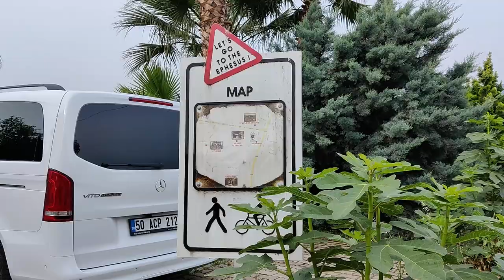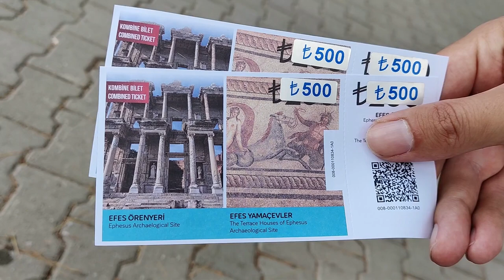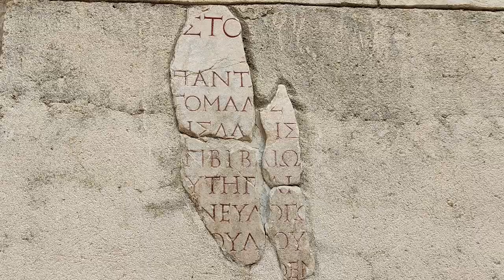Another Ruined Day | Discovering Ephesus, the Terrace Houses and Our First Ancient Wonder, Türkiye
Join us for our Ephesus travel vlog, part of our Turkey travel vlog series,  as we check out the ancient port city, one of the most important centres of the Greek and Roman Empires, as well as seeing its famous Terraced Houses, Great Library and Amphitheatre. The buildings in Ancient Ephesus just blew us away and we are so excited to share it all with you!

0:00 Intro & Breakfast
1:04 Good Morning, How We Got Here & The Plan
4:31 An Unconventional Route to Ephesus from Selcuk
5:30 Ticket Costs
5:49 First Sights of the Ruins at Ephesus
8:26 The Terraced Houses
10:23 Thoughts on the Terraced Houses
11:43 More of Ephesus
12:06 The Disgusting Side of Ephesus
12:41 The Great Library
13:01 The Great Forum
13:51 The Amphitheatre
14:43 Even More of Ephesus
15:14 The Stadium (What's Left of It)
16:02 The Temple of Artemis at Ephesus (Ancient Wonder of the World!)
17:32 Lunch, Thoughts & Sign Off

Amazon Links -

Nick's Sandal's - Teva mens Hurricane Xlt2 Sandal

Waterproof rain ponchos - totes Unisex Rain Poncho,...

Hairbrush - Tangle Teezer, Thick & Curly...

Padlock - TSA Luggage Locks, [1 Pack]...

Rachel's Earphones - Hi-Res Extra Bass Earbuds...

Tide Travel sink packets - Tide Travel Sink Packets, 3 Count...

RFID Card Holder - Minimalist Wallet for Men

Splitter - Headphone Audio Splitter...

AUX to USBC converter - ESR USB-C to 3.5mm Audio Aux Cord...

Ear plugs - Ear Plugs 60 Pair, Ear Plugs

Sleeping bag liners - Sleeping Bag Liner Travel Camping...

Sheewee - SHEWEE Flexi + Case - Reusable...

Life straw - LifeStraw Personal Water Filter...

Crop top - Dragon Fit Sports Bra for Women...

Necklace - Layer Initial Necklace for Women 18K Gold...

Stud earrings - PAVOI 14K Gold Plated Sterling Silver...

Hoop earrings - LIHELEI Gold Plated Hoop Earrings...

GoPro accessory pack - YEHOLDING Upgraded 25 in 1...

GoPro Waterproof Case - FitStill Waterproof Housing Case for GoPro Hero 7...

Lapel Mics - Wireless Lavalier Microphone (for USB C Android)...

Gimbal - Zhiyun Smooth 4 3-Axis Handheld Gimbal Stabilizer...

Collapsible mug - Collapsible Water Bottle...

Travel towels - BOGI Microfiber Travel Sports Towel...

Packable down jacket - Amazon Essentials Women's...

Gildan sweatshirt - Gildan G180 Men's Heavy Blend...

20 L water resistant back pack - Ultralight Packable Backpack 20L...

Dry bag - JWDHS Waterproof Dry Bag 10L/20L/30L...

Hynes Eagle carry-on bag - Hynes Eagle 21" Flight Approved...

SSD - SanDisk 1TB Extreme Portable SSD...

Money belt - StashBandz Unisex Travel Money Belt...

Power bar - Power Bar with 6 Feet...

Power bank - Anker Portable Charger, 325 Power Bank...

Nick's Headphones - Srhythm NC25 Active Noise Cancelling Stereo Headphones...

Nick's Backup Headphones - 2 Pack Wired Headphones/Earbuds with Microphone...

Knee supports - CAMBIVO Knee Brace Support(2 Pack)

Travel adapter - Universal Travel Adapter...

FitBit strap 1 - OVERSTEP Compatible with Fitbit Inspire 2...

FitBit strap 2 - OVERSTEP Compatible with Fitbit Inspire 2...